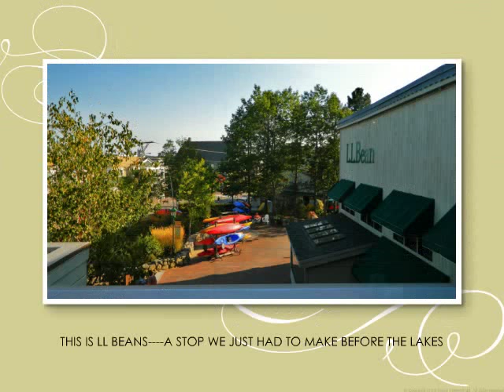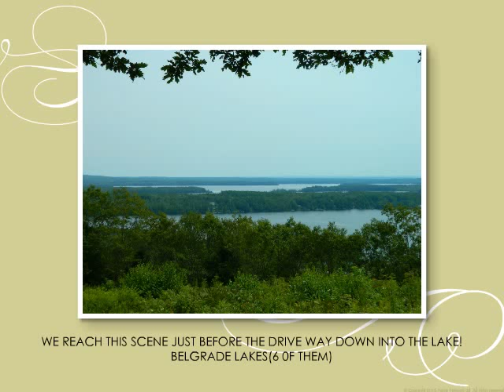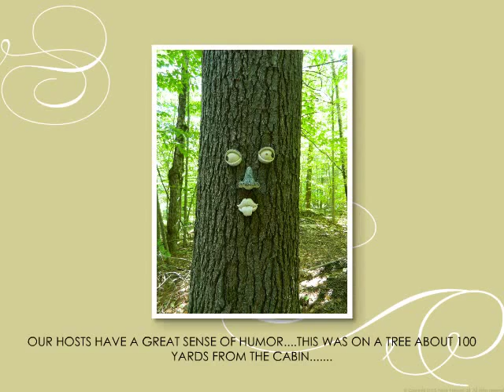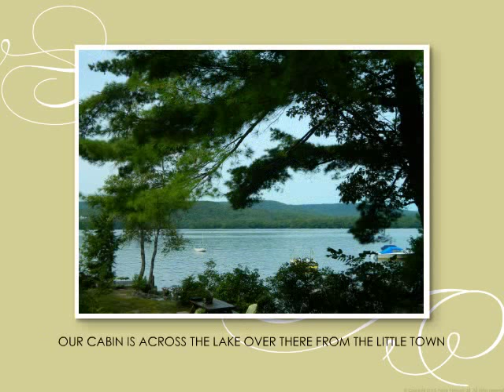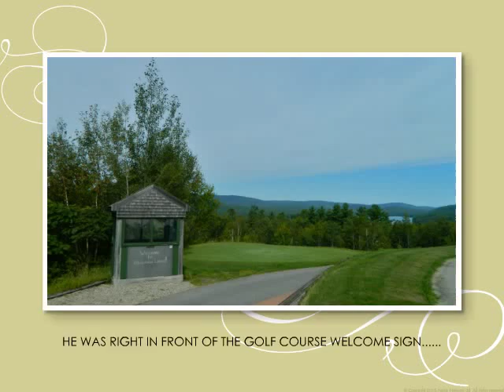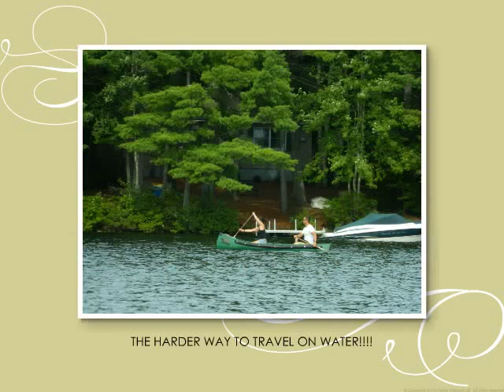Maine Attraction Slideshow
Dan's days in Belgrade Lakes, a charming Maine village, were a slice of heavenly relaxation. His elegant travel slideshow shares quaint homes, amazing views, and more.

Created by: Dan
Design: Exquisite Slideshow